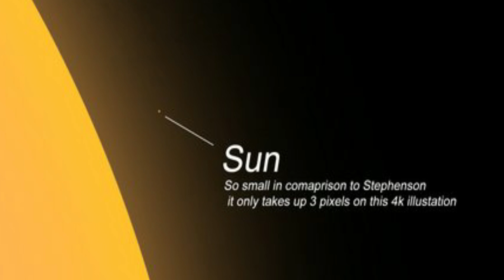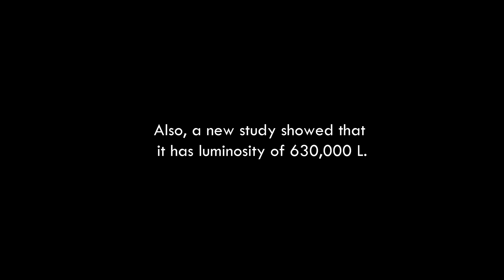Stephenson 2 -18 - The Largest known Star in the Universe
Stephenson 2-18 is a red Supergiant located in the Stephenson 1 Open cluster, in the Constellation ' Scutum '.
It was named the Largest known Star in the Universe, After Scientists found out that UY Scuti ( Previous known Largest Star ) was actually smaller than The Stephenson 2-18.